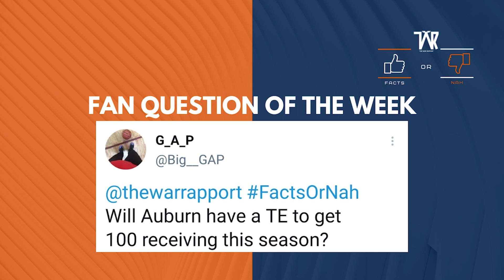Facts or Nah: Will Bryan Harsin Continue The Wildcat With Auburn Football?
The War Rapport Crew is back with another rapid fire questions and answer segment on Auburn Football. This week's episode was a fun one.